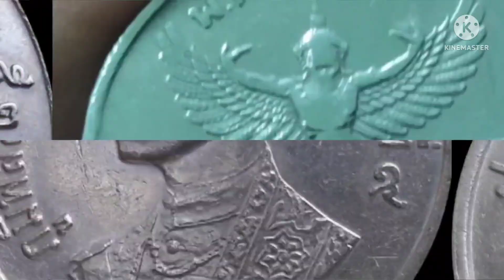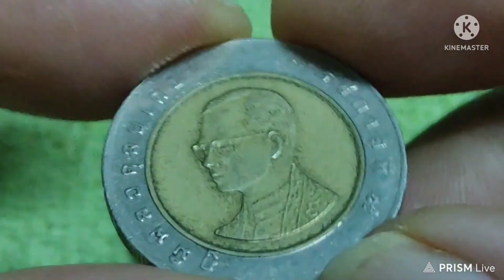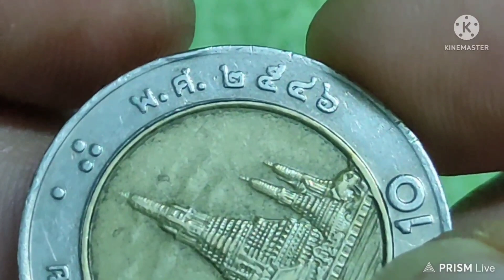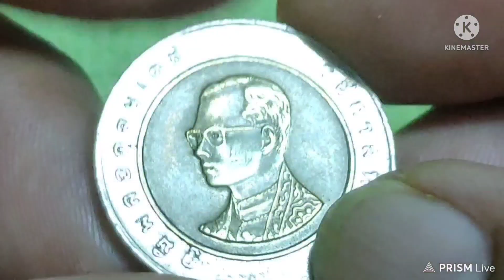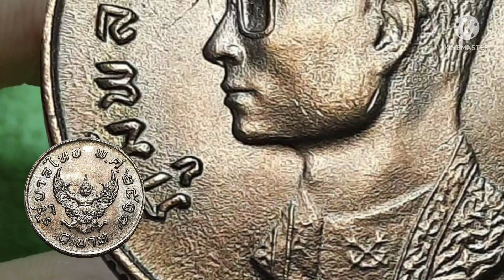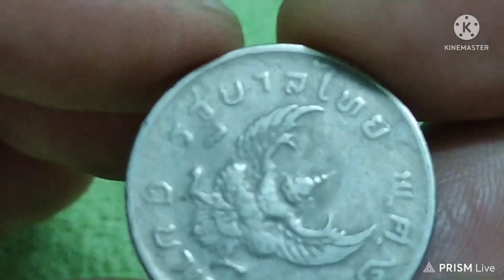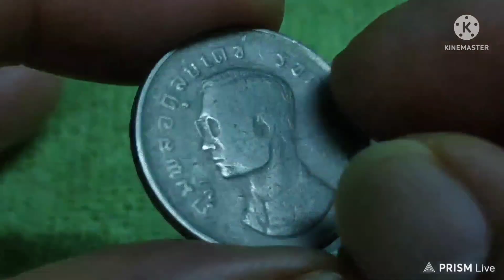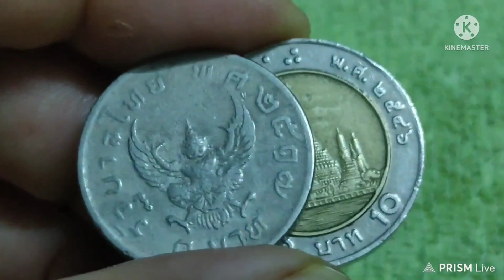เหรียญนี้ให้ราคาเริ่มที่ 1,000 บาท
เหรียญนี้ให้ราคาเริ่มที่ 1,000 บาท ซึ่งเป็นเหรียญ 1 บาทของปีพุทธศักราช 2517 ด้านหน้าเป็นพระบรมรูปในหลวงรัชกาลที่ 9 ส่วนด้านหลังเป็นครุฑหน้าตรง แต่ลักษณะเด่นนั้นเหรียญที่มีราคาที่ทางช่องของเรานั้นประกาศรับซื้อคือเหรียญพระเศียรตรง หากพี่น้องมีเราให้ราคาเริ่มต้นที่ 1,000 บาท แต่ถึงอย่างไรก็ขึ้นอยู่กับสภาพเหรียญ